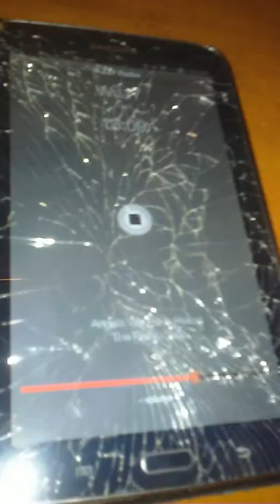Best speakers ever to listen with to songs on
Angels we had heard on high. 1067 wjjy radio app